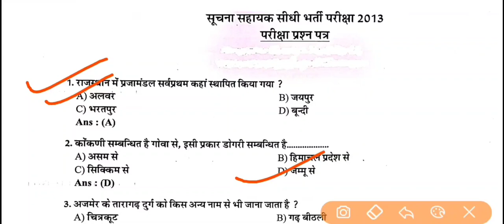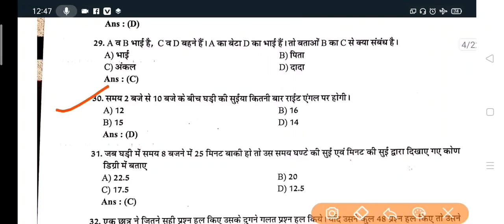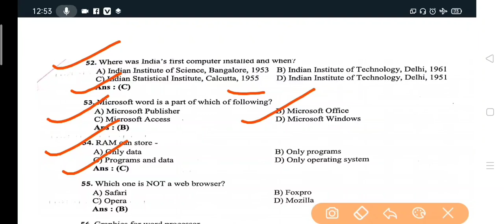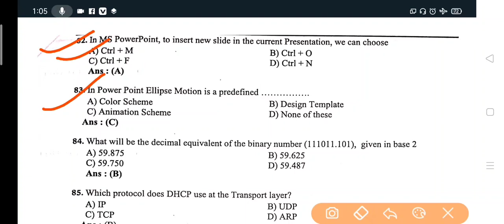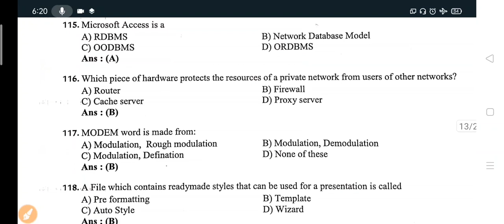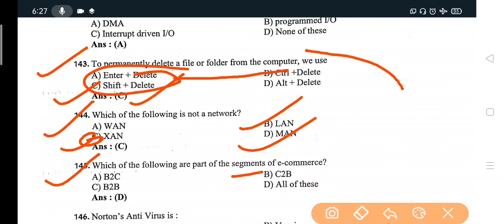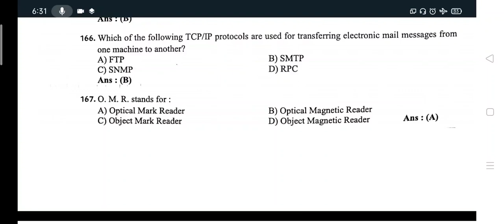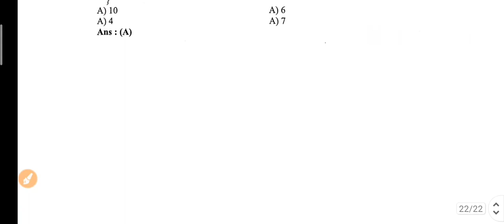Rajasthan Suchna Sahayak Question Paper 2013 || RSMSSB Suchna Sahayak / IA Previous Year Solution